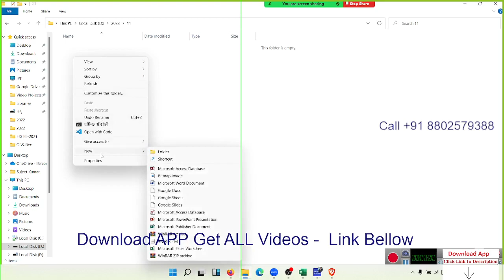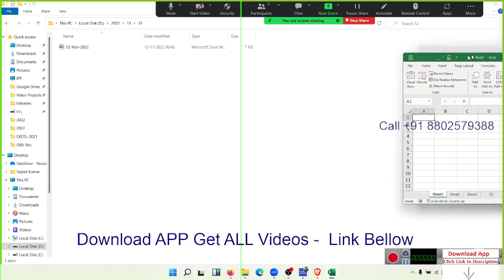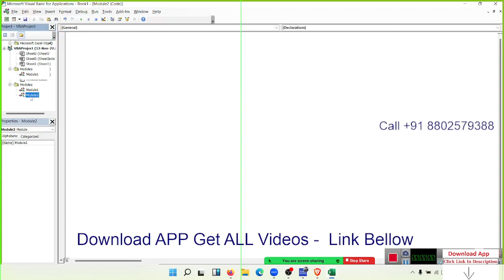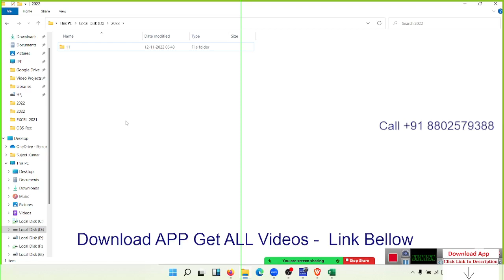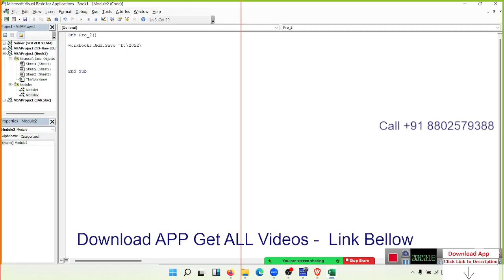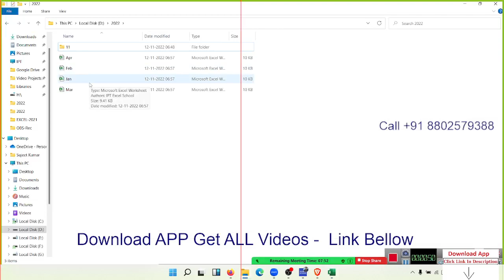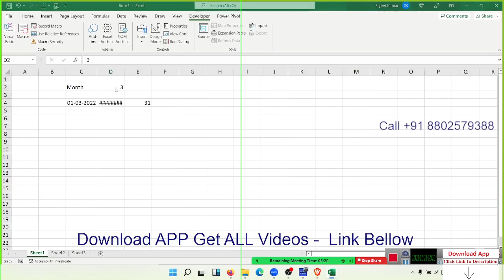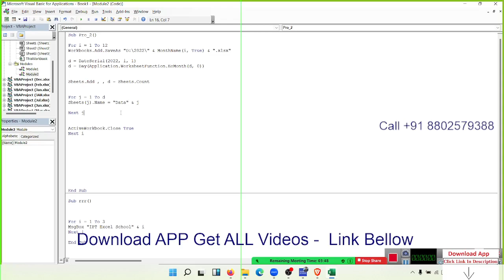Excel VBA Macros One / Two Project in hindi